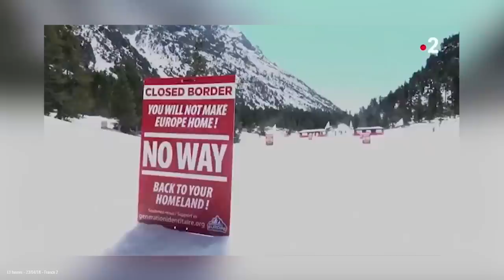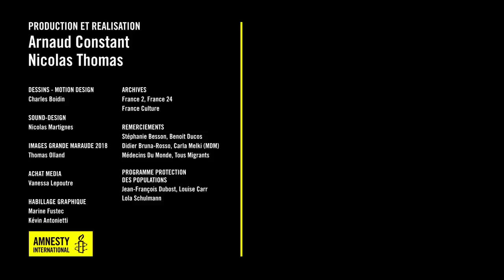En pleine montagne avec les personnes qui aident les réfugiés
Depuis quelques années à Briançon, dans les Alpes, des personnes réfugiées et migrantes tentent de traverser la frontière entre l'Italie et la France. Forcées de fuir des conditions de vie indignes en Italie, elles tentent ce passage périlleux et se retrouvent souvent bloquées dans le froid, sans nourriture et sans eau.
Côté français, des citoyens se sont organisés pour leur venir en aide. Leur but ?
Éviter des morts et des souffrances en pleine montagne.
Ces personnes ne faisant que leur devoir de citoyen sont maintenant dans le viseur des autorités.
Ils racontent leur histoire dans ce nouvel épisode d'Eclairage.
*Erratum : contrairement à ce qui est précisé, Stéphanie Besson n'est pas guide de haute montagne mais accompagnatrice en montagne*

C’est grâce à vous que nous pouvons enquêter, alerter, agir et sensibiliser.

Nous sommes l’une des rares associations à ne pas solliciter de financement de la part des gouvernements, d’entreprises ou de partis politiques. Grâce au soutien de nos membres et de nos donateurs, nous agissons en toute indépendance et en toute liberté.
Vous aussi, participez à notre liberté d’action et agissez pour plus de respect des droits humains dans le monde.

Réalisation et production :
Amnesty International France